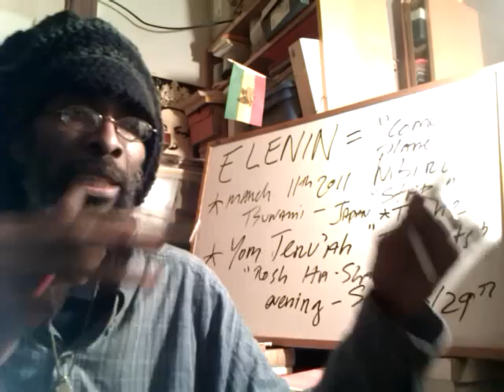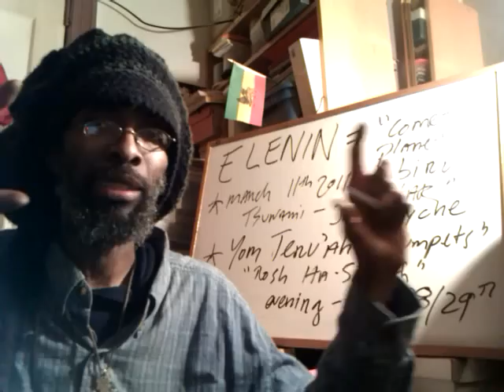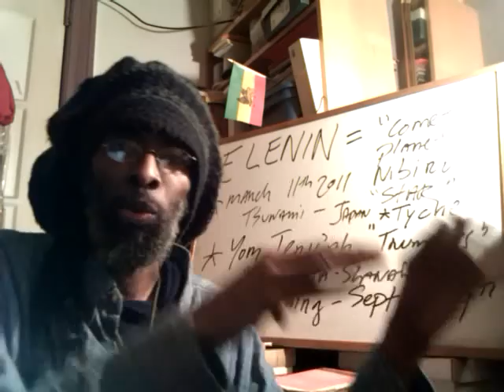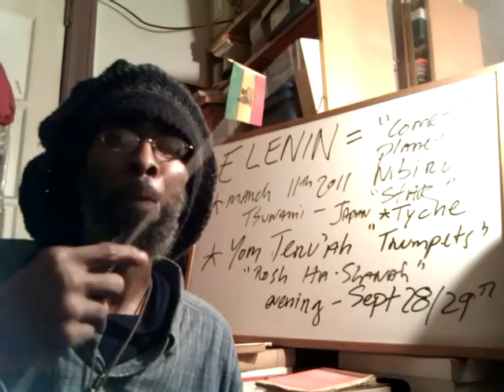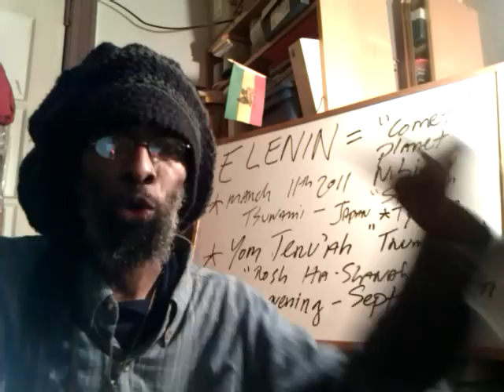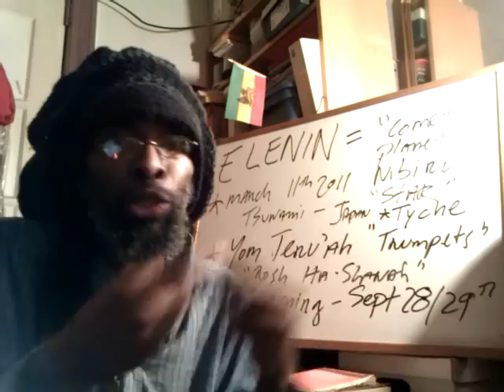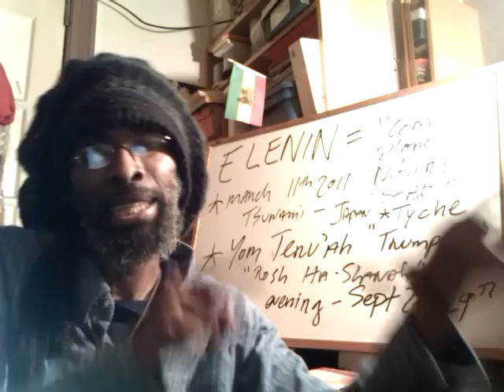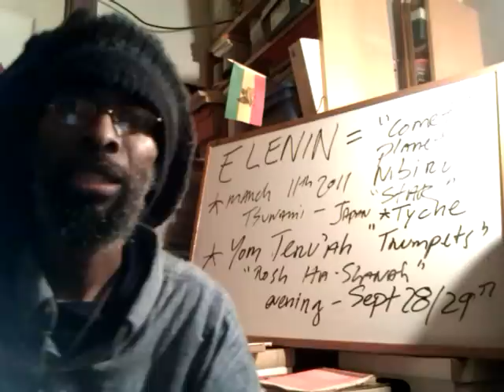pt2 PLANET X & ROSH Hashanah Sign: NIBIRU, Coming Changes 2012 & Yom Ha-Din - Ras Iadonis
PLANET X & Jewish New Year Sign: NIBIRU, Coming Changes 2012 & Yom Ha-Din pt1 - Wendim Yadon